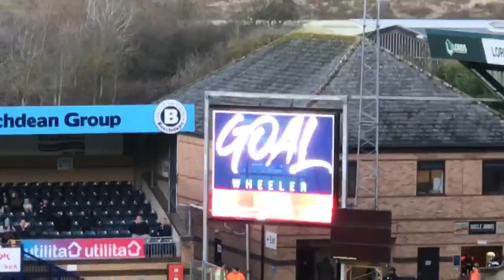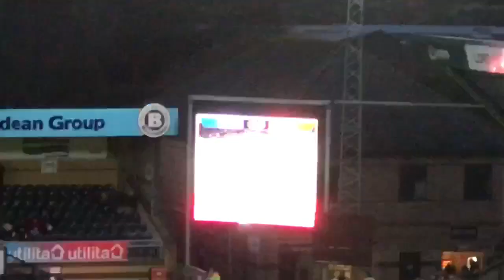Wycombe Wanderers Vs Burton Albion Matchday Vlog (EFL LEAGUE ONE)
Thanks for your patience, it has been a while but so has Wycombe’s last match so that is the reason why I have been so inconsistent.